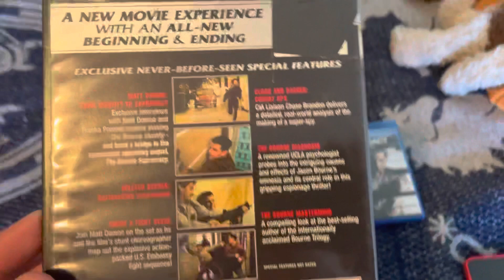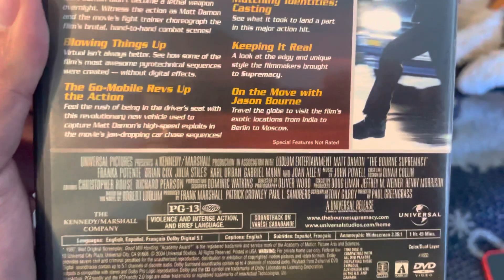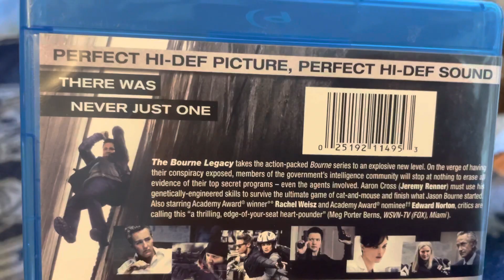Let’s Talk About Bourne (Updated)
A Video Talking About My Bourne Collection